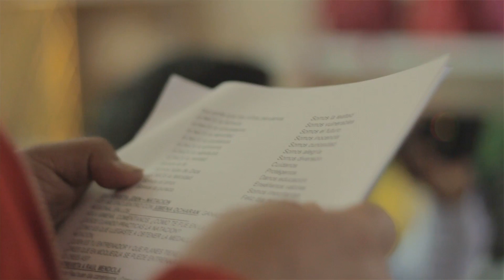Buenas Prácticas Docentes 2015: IE Max Uhle - Moquegua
El profesor Adolfo Sotelo desarrolló la iniciativa "Los medios de comunicación fortalecen las habilidades comunicativas" para así mejorar la expresión y comprensión oral y escrita de sus estudiantes.